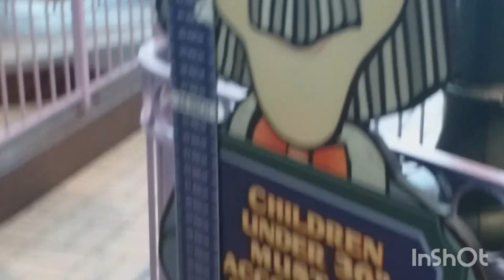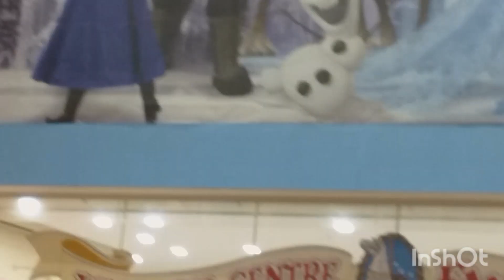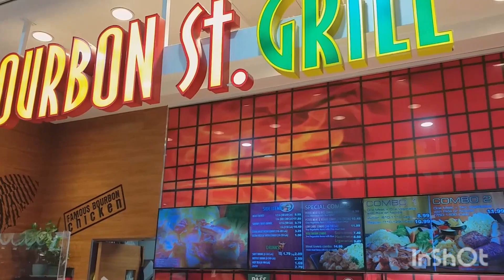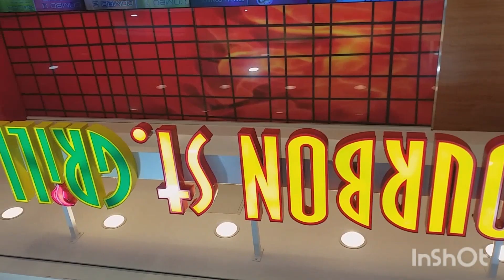CANADA 🇨🇦VLOG..MY FIRST QUICK TOUR AT WOODBINE CENTRE..MY NEICE IN LAW TREAT ME TO LUNCH✌👍💯💞.